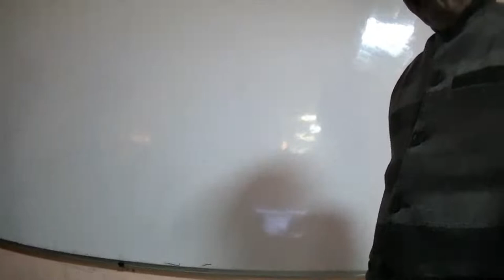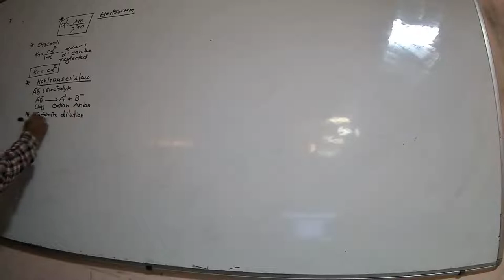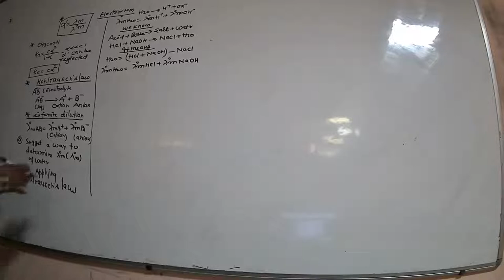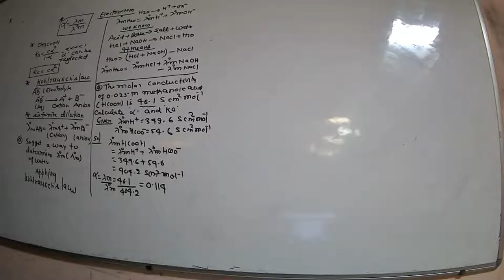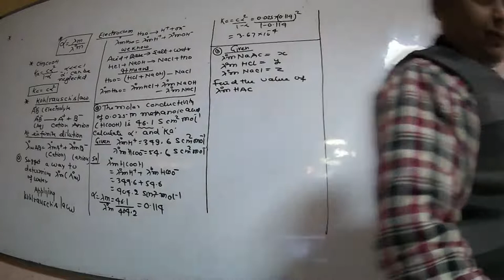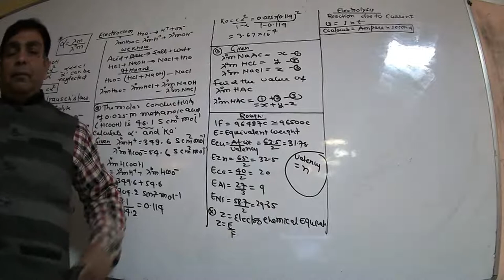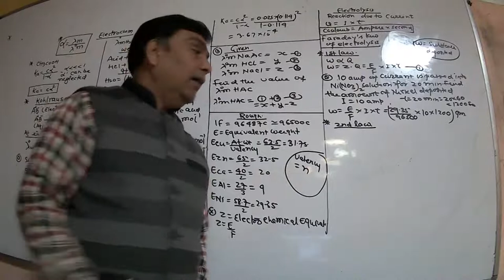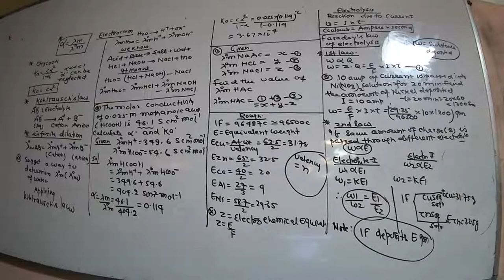CLASS 12 ELECTROCHEMISTRY